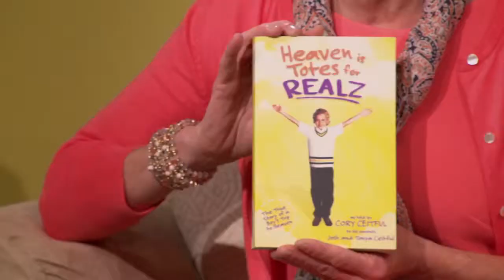W/ BOB & DAVID Official Trailer (2015) Bob Odenkirk, David Cross, Netflix HD